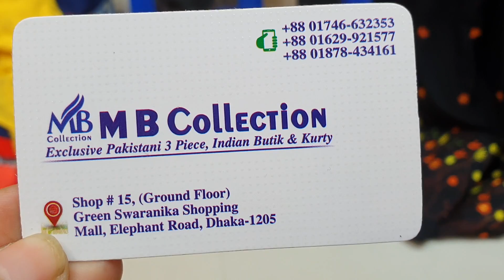স্টুডেন্ট বাজেটে ১ পিচ টপস কালেকশন /tops collection